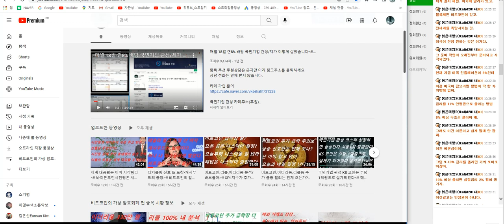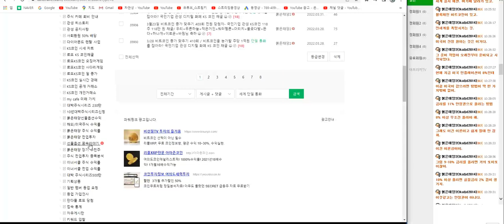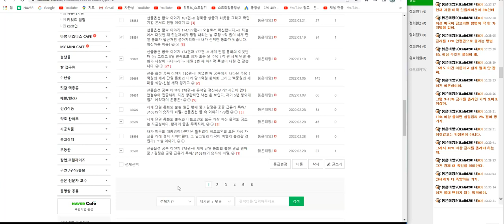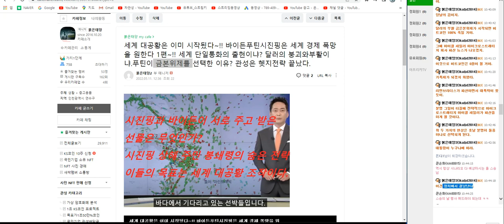비트코인 포함 모든 코인이 90% 휴지된다고?세계 대공황은 이미 시작됬다~!!바이든푸틴시진핑은 세계 경제 폭망을 원한다 2편/ 세계 단일통화의 출현이냐? 달러의 붕괴와부활이냐